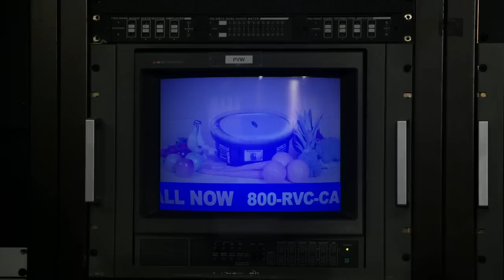RVC E04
RVC has an AMAZING deal for you! A hilarious comedy about the second lowest rated shopping network in the country! On-Air, home shopping hosts Terry "Tey Jey" Jey and Bob "The Blob" Dobberson push everything from ice cream strainers to roller skate training wheels. Off-Air, they get pushed around by everyone from rival shopping channels to one eyed lawyers.